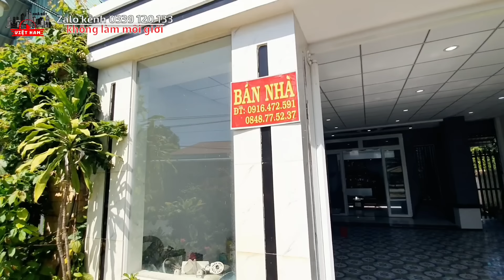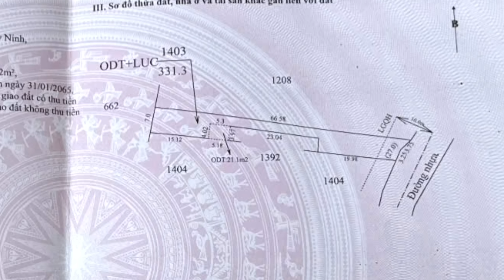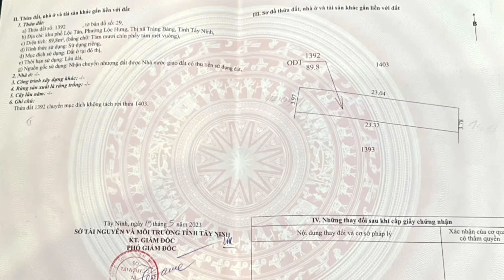Nhà đẹp 7x66 ở thị xã Trảng Bàng Tây Ninh giáp Củ Chi TPHCM mặt tiền đường nhựa 20m gần Chợ Lộc Hưng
- Địa chỉ: khu phố Lộc Tân, phường Lộc Hưng, thị xã Trảng Bàng, tỉnh Tây Ninh
- Nhà hướng Đông
- Diện tích: 7x66. Tổng 420m2 có 110m2 đất ở đô thị và đất trồng lúa nước